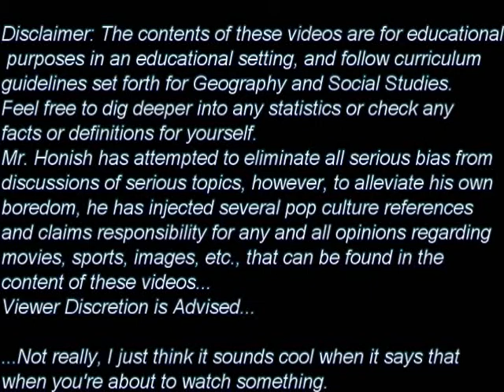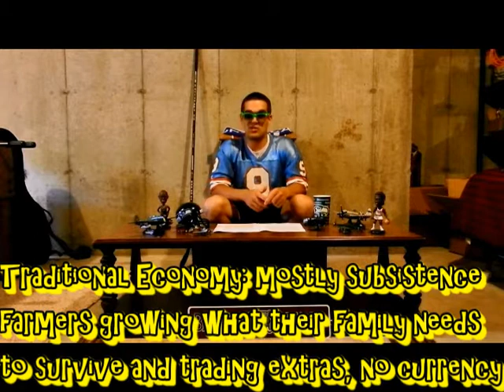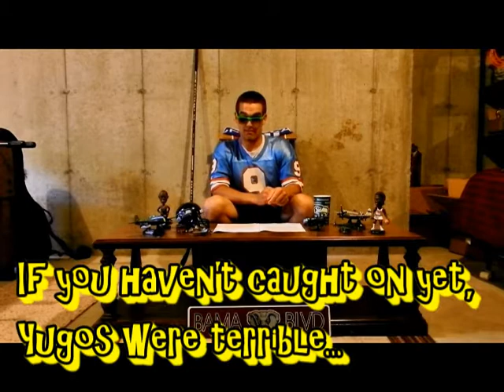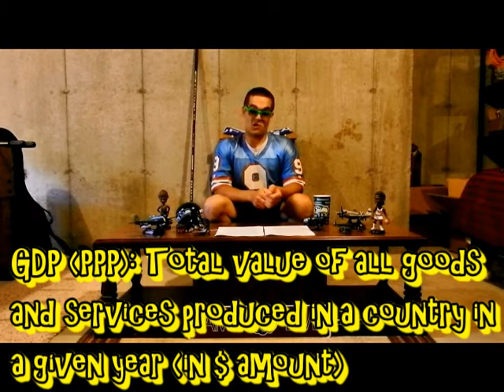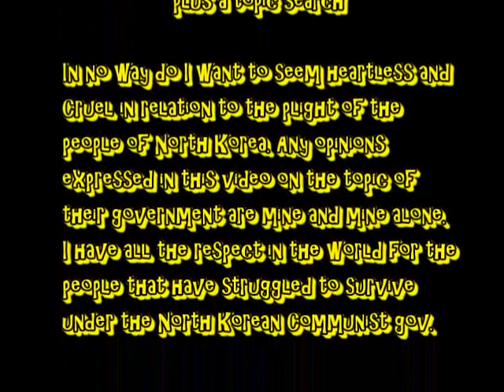Mr. Honish's Flipped Classroom: Economy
Another video in Mr. Honish's Flipped Classroom series explores how to analyze a country based on one of three different types of economy, as well as how to use various economic stats to paint a clearer picture of a country